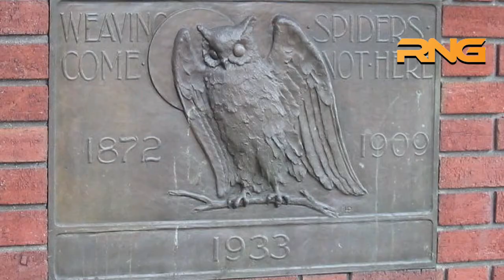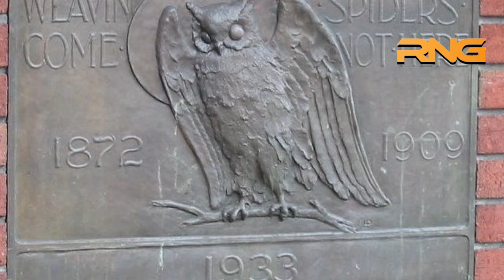Dünyayı yönetmeye kalkan tarikatlar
Siz dünyayı sadece siyasilerin yönettiğini mi sanıyorsunuz? Dünyada öyle tarikatlar var ki misyonları ve temsilcileriyle tüm gücü elinde tutmaktalar

Uluslararası ilişkiler uzmanlarının yorumlarında bu tarikatların sadece kendi cemaatlerini değil siyasileri de kontrol altında tuttuklarına yer veriliyor.
Birbirinden ilginç ritüellere sahip bu tarikatlar “gayelerine göre” şiddete başvurmaktan da geri kalmıyorlar.
İşte dünyanın en bilinen ve etki alanı en yaygın tarikatlarından bazıları:

Masonluk ve masonik işaretler

Mason kelimesi taş ustası anlamına geliyor. Başlangıçta mason loncaları gerçekten masonlardan, yani taş ustalarından oluşurken sonra nedeni bilinmeyen şekilde, taş ustası olmayan bir kaç kişi bu loncalara girdi ve bu akımla birlikte oluşan yeni gruba “Hür ve kabul edilmiş mason” adı verildi. Masonluk, başlangıcının resmi olarak 16’ncı yüzyılın sonu ve 17’nci yüzyılın başlarına dayandığı düşünülen bir çeşit ‘Kardeşlik’ organizasyonu. Masonlukta semboller, Masonik ilkeleri daha iyi anlatmak ritüellerin içerdiği aşamaları ve öğütleri belleklere iyice yerleştirmek bunların uzun ömürlü olmalarını sağlamak için kullanılırlar. Masonlukta sır olarak nitelendirilen şeylerin başında Masonik işaretler, sözcükler ve simgelere verilen anlamlar gelir.

İlluminati’nin “kabalacısı”

1776 yılında Almanya’nın Münih kentinde, Adam Weishaupt isimli Kabbalacı bir hukuk profesörü ve Baron von Knigge önderliğinde kurulan gizli bir topluluk. Aydınlanmış Olanlar anlamına gelmektedir. Topluluğun kuruluş amacı cehaletle, baskıcılıkla ve kilisenin dogmalarıyla mücadele etmek. Kilisenin düşünce tarzına ve dayatmalarını reddeden Galileo Galilei, bir topluluk kurarak bu dogmalarla mücadele etmek ve parlak gençleri ve aşırı derecede zeki insanları bünyesinde toplayarak onlara özgürlüğün, hür düşüncenin ve aydınlanmanın faziletlerini aşılamak istiyor. 1774 yılında Mason olan Weishaupt,11 arkadaşıyla beraber 1776 yılında Illuminati’nin temelini attı.

Trilateral Komisyon’un “teknik adamları”

1973’te David Rockefeller, Henry Kissenger ve Zbigniew Brzezinski tarafından kurulan gizli bir örgüt.
Tohumları ABD’de atılan ‘Yeni dünya düzeni’ fikrini tüm dünyaya yani Kuzey Amerika, Avrupa ve Japonya’ya daha iyi yayabilmek için oluşturulmuştur. Brzezinski 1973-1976 arasında başkanlığını yapmıştır. Tarikatın simgesi şu şekildedir: Bir kürenin üç yanından üç üçgen uzayarak kürenin ortasında buluşurlar ama birleşmemişlerdir. Bunları birleştirdiğiniz taktirde tek bir büyük üçgen meydana çıkar. Her bir üçgen trilateralin üç bölgesini simgeler. Üçgenler muhtemelen piramiti simgelemektedir. Büyük üçgen de büyük piramittir. Büyük piramitin birleşmemiş olması, tek dünya devletinin henüz kurulmamış olduğunu gösteriyor olabilir.

Opus Dei ve elitist ekip

2 Ekim 1928’de Madrid’te sıradan bir papaz olan Jose Maria Escriva de Balaguery Albas tarafından kurulan 79 yıllık İspanyol asıllı bir örgüt. Katolikliğe sadık, laik iş ve meslek sahiplerini biraraya getirerek Papa’ya Vatikan dışında destek olacak varlıklı ve iyi eğitim görmüş elit bir kadroyu oluşturmak amacı ile kurulan bu örgüt günümüzde Vatikan’da en etkili laik kurum.Opus Dei’nin tüm üyeleri Katolik meslek sahiplerinden oluşmaktadır. Bunun yanında her ülkede de örgütten sorumlu bir Kardinal bulunmaktadır. Onlara göre Papa’nın kimliği, Kilise’nin de, Papalık Makamı’nın da üstündedir.15 üniversitesi, 97 teknik okulu, 36 ilköğretim okulu var.

Kuru kafa ve kemik tarikatı “mevki” peşinde

New Haven’deki Yale Üniversitesi’nde 1832 yılında William H.Russel’in öncülüğünde bir grup Yale’li öğrenci tarafından kuruldu.Kuru Kafa ve Kemikler Tarikatı, Yale’nin diğer gizli örgütleri (Ferman ve Anahtar, Kitap ve Yılan, Kurt Başı, Eliyahu ve Berzelius) arasında en eski ve en itibarlı olanıdır. Bu üniversitenin son sınıf öğrencilerinden, her dönem sadece 15 kişi seçen bu örgüte girebiliyor.En büyük hedefi, Yeni Dünya Düzeni’nin gerçekleştirilmesidir. Tarikata katılanlar, ‘Yeni Dünya Düzeni’ ana hedefi esas alınarak eğitilirler. 1898 yılına kadar ABD yönetimi üzerinde sadece kısmi bir etkisi olan Kuru Kafa ve Kemik Tarikatı, dünyanın en zengin ve en saygın insanlarını dünyanın en önemli mevkilerine yerleştirme çabası taşıdığı da belli çevrelerce söylenmektedir.

Ku Klux Klan Örgütü ile gelen “ırkçılık”

24 Aralık 1865 ABD’de Tennessee’de kurulan siyahi karşıtı ırkçı gizli örgüttür. Kurucuları; Büyük Büyücü olarak bilinen Nathan Bedford Forrest, YüzbaşıJohn C. Lester, Binbaşı James R. Crowe, John D. Kennedy, Calvin Jones, Richard R. Reed, Frank O. McCord’dır.Ku Klux Klan örgütü Amerikan İç Savaşı sonrasında siyahilerin kazanmaya
başladığı haklara, özgürlüklere ve siyah ırk-beyaz ırk eşitliğine karşı çıkmıştır. Amaçlarına ulaşmak için şiddet ve teröre başvurmuşlardır. Örgüt iki defa dağılmasına rağmen 1950 ve 1960’larda tekrar canlanmıştır. Günümüzde bazı bölgelerde sadece yerel bazda faaliyet göstermektedir.